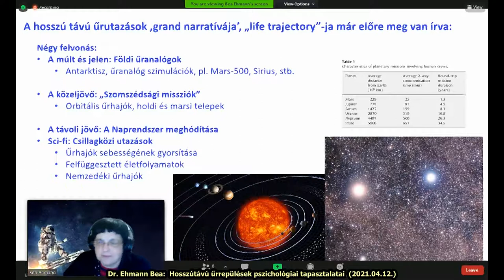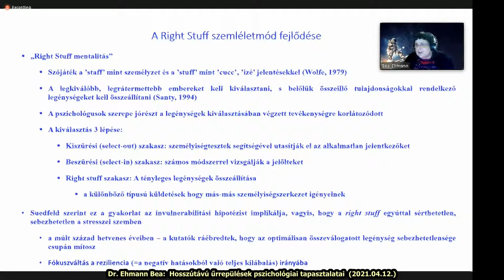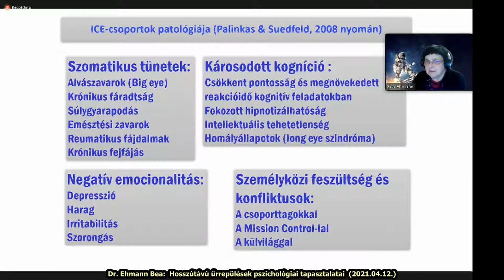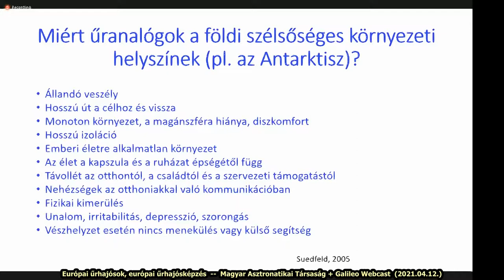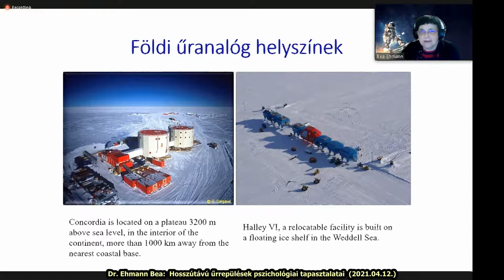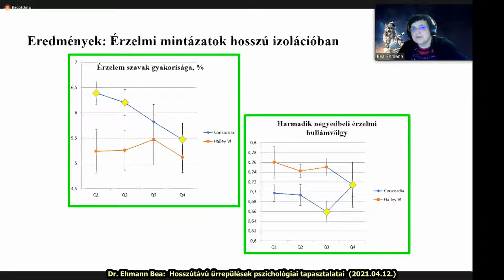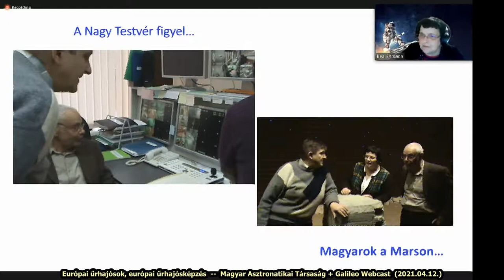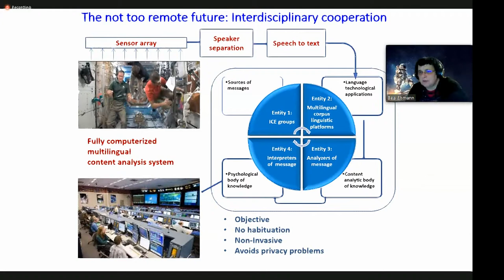Űrhajózás Napja 2021/2: Ehmann Bea - Hosszútávú űrrepülések pszichológiai tapasztalatai (2021.04.12)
Európai űrhajósok, európai űrhajósképzés
A MANT Asztronautikai Pódiumbeszélgetése az Űrhajózás Napja alkalmából

2. előadás:
Ehmann Bea - Hosszútávú űrrepülések pszichológiai tapasztalatai

Idén áprilisban az asztronautika történetének négy kerek évfordulóját ünnepeljük.
Április 12-én volt 60 éve, hogy Gagarin személyében eljutott az első ember a világűrbe, és 40 éve, hogy elindult kétnapos útjára az első többször felhasználható űrjármű, a Space Shuttle.
 Szintén ebben a hónapban ünnepelhetjük a világ első űrállomása pályára állásának 50., illetve az első modul űrállomás elkészültének 25. évfordulóját.
 S ha ehhez még azt is hozzátesszük, hogy elindult az ESA legújabb űrhajós-válogatása, akkor nyilvánvaló, hogy 2021. április 12-én, az Űrhajózás Napján van miről beszélgetni!
A MANT Pódiumbeszélgetésének fókuszában ezúttal az űrhajósok kiválogatása, felkészítése, valamint az európai űrhajók és űrmodulok állnak. Az eseményt élőben közvetítettük a MANT és a Galileo Webcast facebook-oldalán, valamint a oldalon.

A teljes rendezvény programja:

Bevezető - Dr. Both Előd, a MANT elnöke, aki Magyarország képviselője volt az ENSZ Világűrbizottságában (COPUOS)
Űrhajósok kiválogatása az elmúlt 60 évben - Dr. Remes Péter, ny.á. orvos ezredes, repülő és űrorvos, a Szegedi Tudományegyetem Repülő- és Űrorvosi Tanszékének címzetes egyetemi docense
Hosszútávú űrrepülések pszichológiai kérdései - Dr. Ehmann Bea, kutatócsoport-vezető, Környezeti Adaptáció és Űrkutatási Kutatócsoport, ELKH TTK KPI
Az ESA személyzetes űreszközei - Szentpéteri László, műholdas alkalmazási szakértő, tudományos újságíró, az ŰRVILÁG alapítója
Az európai űrhajós kiképző központ és a képzési rendszer - Magyari Gábor, EASA kereskedelmi pilóta oktató, az ESA személyzetes űrrepülési program magyar delegáltjának tanácsadója